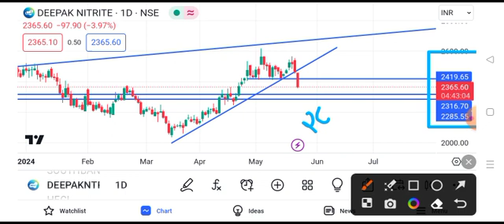deepak nitrite share latest news || deepak nitrite share latest news today